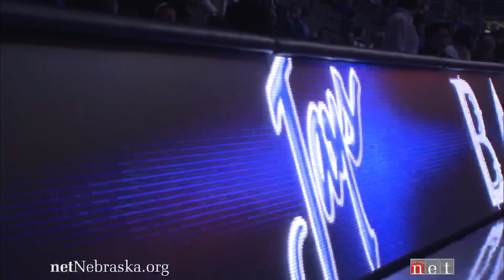Creighton Basketball Senior Kenny Lawson Jr. - an NET Sports Feature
NET Sports gets to know Creighton Basketball senior center Kenny Lawson Jr. For more videos and a schedule of all NET Sports broadcasts,